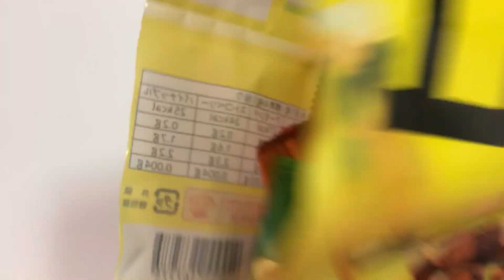Fujiya Japanesechocolate LOOK A La Mode Family Pack／不二家 ルックチョコレート ファミリーパック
Fujiya Japanesechocolate LOOK A La Mode Family Pack
不二家　ルックチョコレート　ファミリーパック

It is a family pack that you can enjoy 4 kinds of taste and share it with everyone. Because one chocolate particle size is larger than 12 particle look (a · la · mode), the deliciousness of the center cream can be more tasted.

Hello!

Please register.